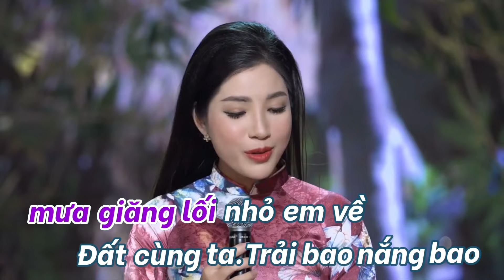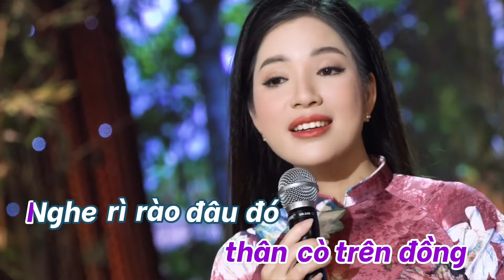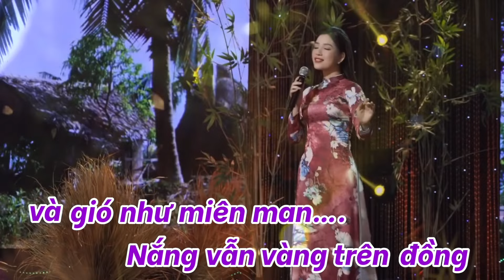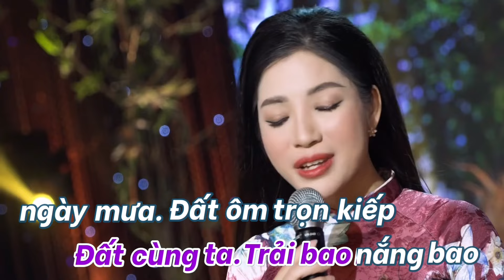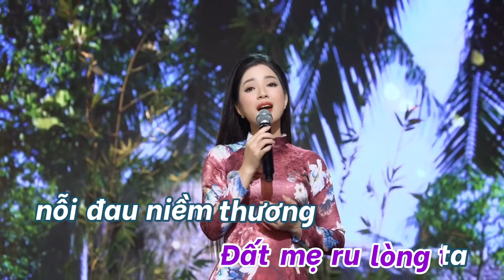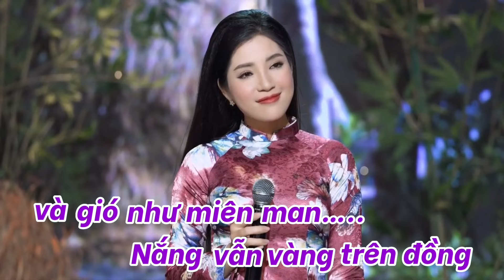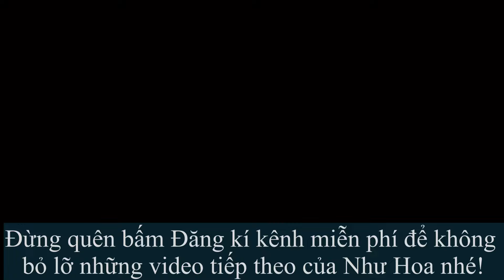[ Karaoke ] Tình Đất - Tone Nữ | Như Hoa | Beat Gốc Chuẩn Dễ Hát.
Composer: Tuấn Phương .
Singer: Như Hoa ( Thần tượng Bolero 2019)
Record - Mix : Võ Hoàng Studio
Directors: Như Hoa Official
Produced by: KhangHy Entertainment.

Đây là kênh YouTube chính thức của Ca sĩ Như Hoa Official.
Cảm ơn các bạn đã quan tâm theo dõi kênh ca nhạc của Như Hoa. Chúc quý vị có những giây phút nghe nhạc thật thư giãn!

      STK: 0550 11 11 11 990 (Ngân Hàng: MBBANK) Tên : Đinh Thị Hoa